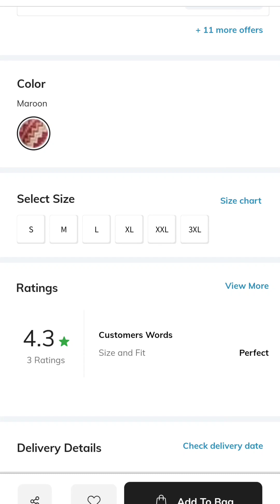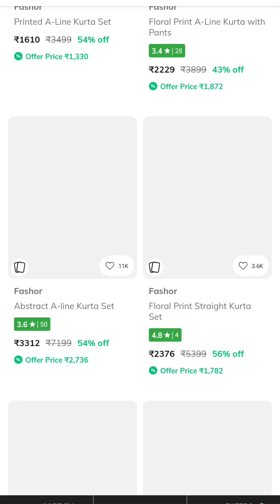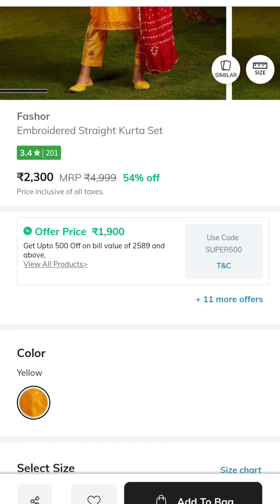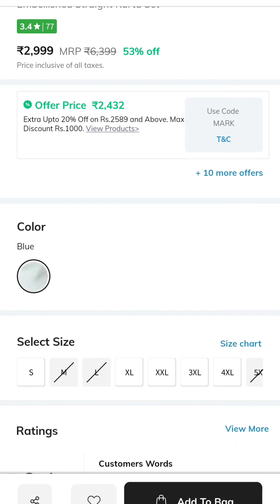😍AJIO FASHOR KURTA SET HAUL/ AJIO ALL STAR SALE IS LIVE......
0:06/12:06

💕Handwork special Festive kurti/kurta set Haul 💕Fashor kurti/kurta set Haul💕Kurti/kurta set Haul💕

20K views · 6 days ago#fashorhaul avaasakurtihaul ajiokurtihaul...more

My dream project

48.9K

413

Save

Report

Comments40

Di app ajio k upar handwork video karo...plz. durga puja k liye lena hain😊😊😊😊

From My dream project

Kurtas

Related

Recently uploaded

Watched

Up next

5:03

कड़ाई में बर्फ के टुकड़े-हार्पिक डाल कर देखो, पैसा-समय दोनों की बचत होगी Cleaning Hacks | Kitchen Tips

Maa, yeh kaise karun?•744K views

Shorts

Ajio partywear kurta set/ajio all starts sale Haul

11K views

💕Ajio Festive kurta set Haul💕

13K views

huge ajio haul#fashor haul

95K views

20K views

festival fashion | Myntra festive wear kurta set

9.4K views

Festival/wedding special kurta set from Myntra

4.6K views

Amazon party wear👗kurta set😍 review link given in discription box

604K views

Amazon Kurta Set Haul

38K views

Meesho Vs Myntra 🥊? | Which One Is Best ?

211K views

So Cute Sugar Glider ❤️❤️

15M views

Amazon Festive Gown under 1500#shorts

3.5K views

viral Alia cut kurta set from Ajio

7.3K views

Outfits from Flipkart in a affordable price 🫶🏻❤️

705K views

What I ordered VS what I got (MEESHO Size XL)

1.4M views

Stop eating Inflammatory Foods | Say No to Inflammatory Foods | drjamalkhan

2.1M views

8:21

Myntra vs meesho which one is best? Same dress but price ka itna difference kyu hai? 😳

Pranjal Rajput•82K views

7:01

काम आने वाली बहुत ज़रूरी बातें-40 | ज़रूर सुने | Very Important tips-40

Yum TreatsNew425K views

2:14

Sachin Cloth House JindNew39 views

1:19

it's Delicious 😋 Parineeti Chopra's first Rasoi dish Impressed

Description